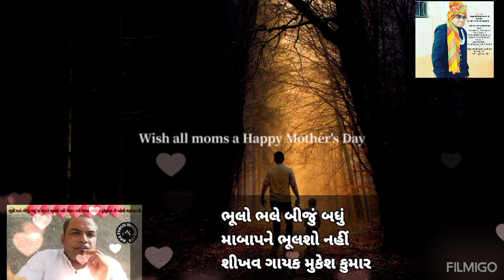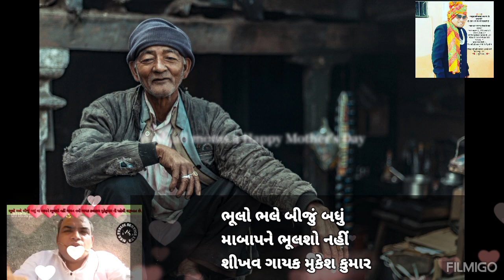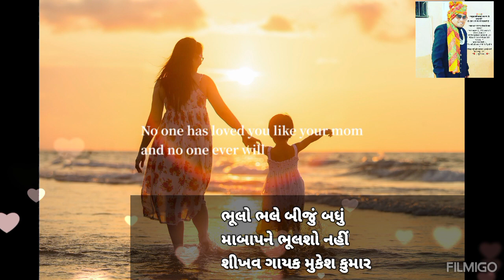भूलो भले बीजु बधु मां बाप ने भूल्शो नही गाना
ભૂલો ભલે બીજું બધું માબાપને ભૂલશો નહિ ગીત

Hi 👋☺️
Friends👨‍❤️‍👨🙏📋
हमारी चैनल का वीडियो किसी भी धर्म या किसी भी संस्था या किसी पात्र या व्यकती उपर नही हे ना ही कोई प्रचार करती है ये चैनल के वीडियो लोगो के मनोरंजन हेतु से बनाया गया है कुपिया नोध ले🤝🙏😊👍📋
चैनल नियामक मुकेश कुमार।

🔊📲📢Follow, Share & Comments📳📣 🔔👍😊🤝🙏🇮🇳